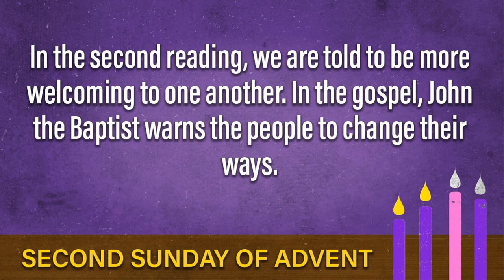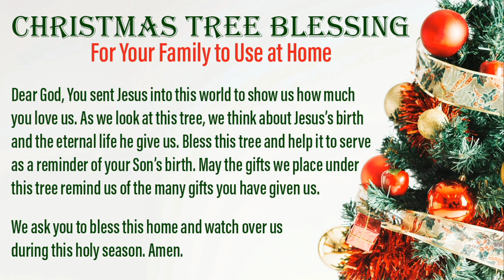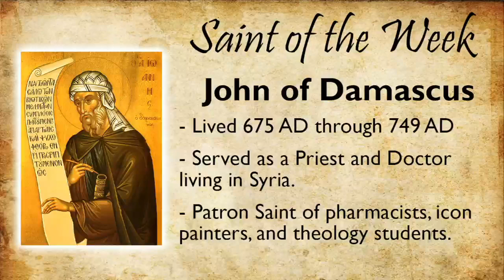St. John Paul II Parish 2nd Sunday of Advent